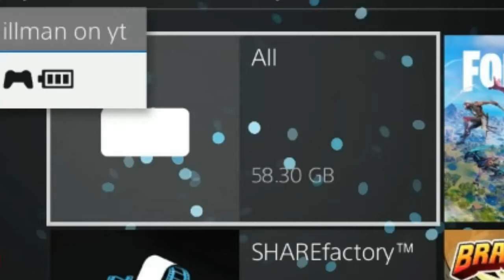35.61 GB worth of footage